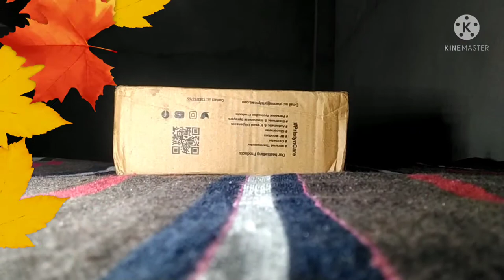unboxing turning rubber unboxing turning rubber video 📸📸📸📸📸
yah training rubber to sach mein bahut majboot hai doston aap bhi Lena chahte Hain to yah Flipkart par available sirf 287 rupees mein

hamari koshish to yahi ki video aapko achcha Laga ho aapki video kaisa laga
comment me bataye